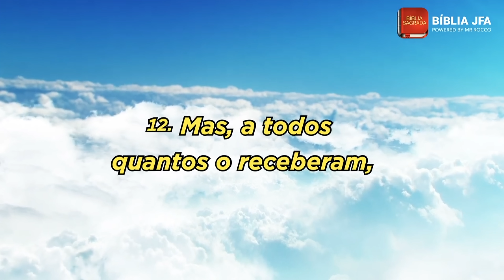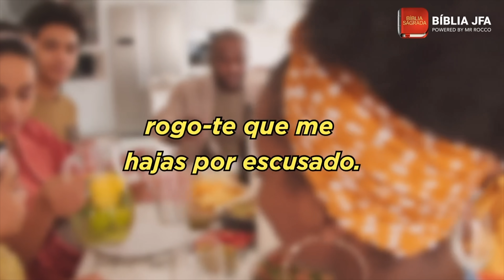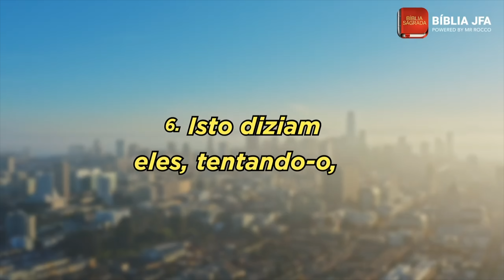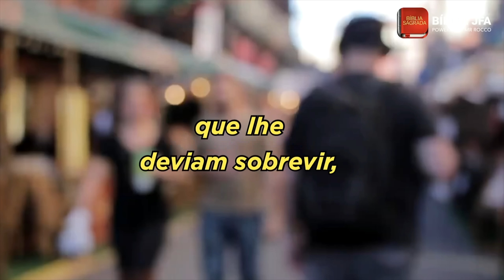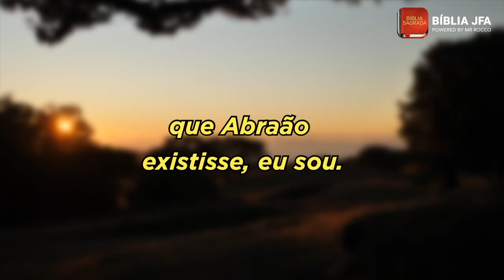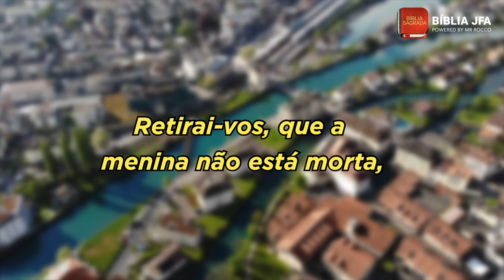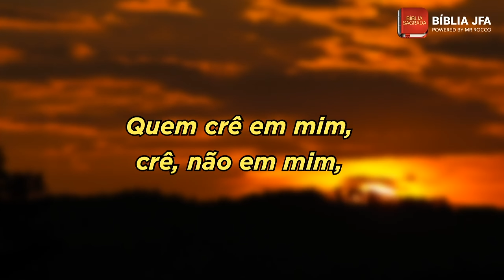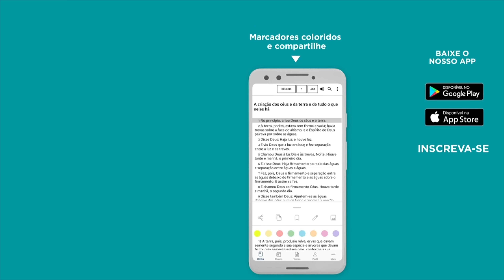ORAÇÕES E VERSÍCULOS PARA TORNAR-SE UM DISCÍPULO DE JESUS CRISTO 💛 - Bíblia JFA Offline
Decidir seguir a Jesus é uma escolha diária em nossas vidas. Se você decidiu por Ele hoje pela primeira vez, contate a nossa equipe do SOS Vida através do WhatsApp